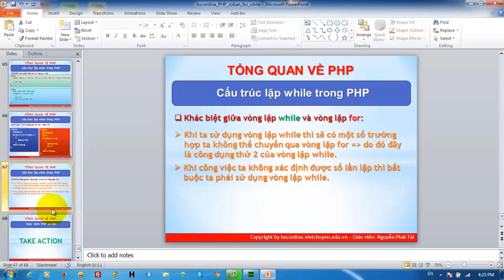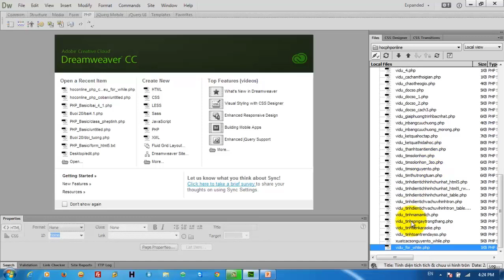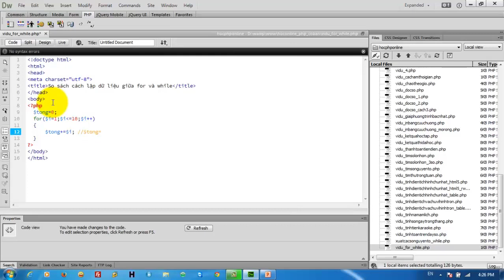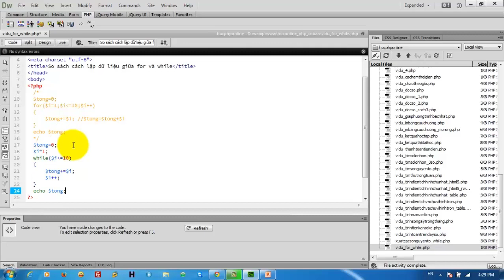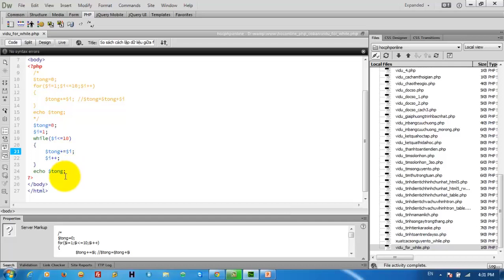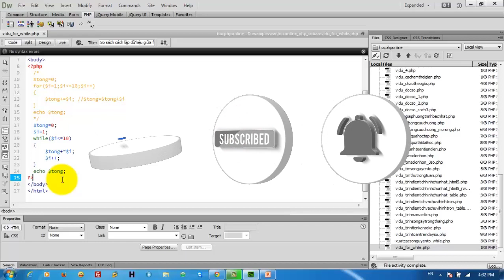Hướng dẫn kỹ thuật lập trình với vòng lặp while & for trong PHP (Phần 1)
Tìm hiểu kiến thức về IT 4.0, người dùng có thể cập nhật các thông tin kiến thức với nội dung liên quan đến các chủ đề IT4.0. Các chuyên mục mà kênh HOCWEBGIARE chia sẻ bao gồm: